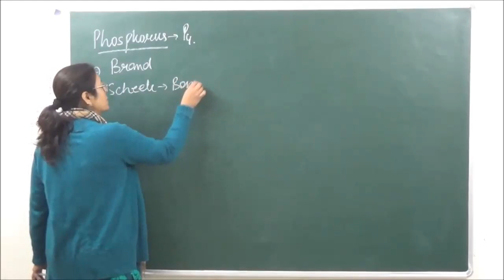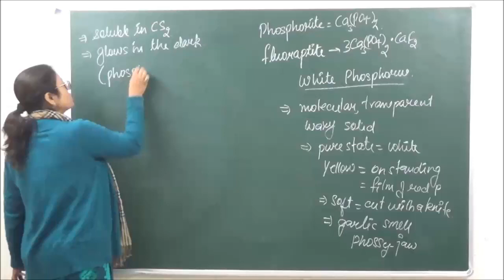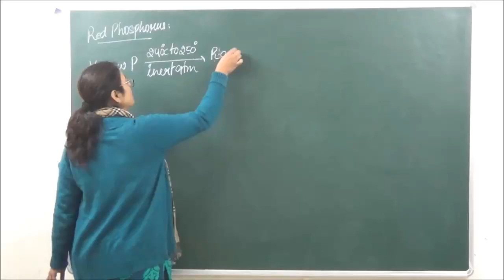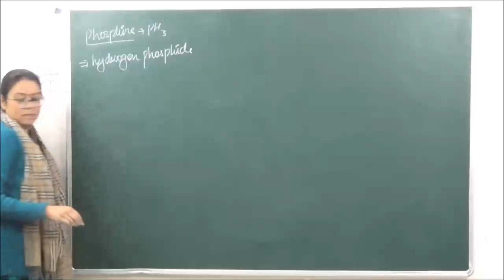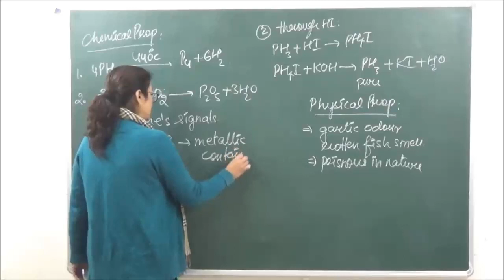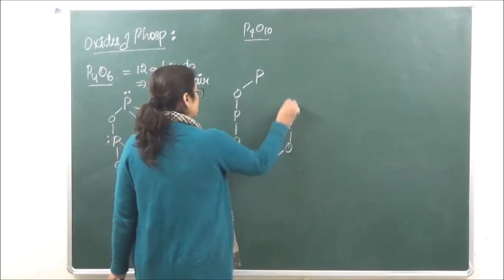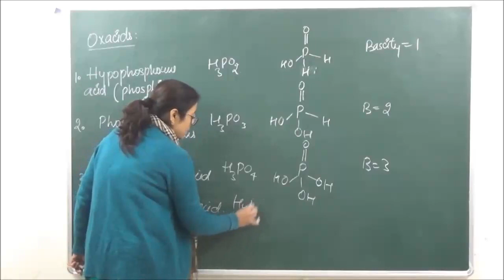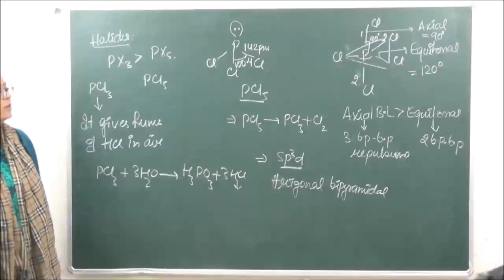NEET 20.7 Phosphorus